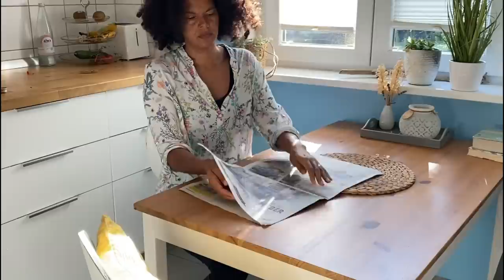REALISTISCHE Putz-Routine für DEINE KÜCHE | Clean with me 🌿| Faltanleitung BIO-Müllbeutel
DIE KÜCHE - Herz des Hauses und gleichzeitig oft Chaos-Ort Nr. 1 🌿🥞 💛

Heute zeige ich dir eine kurze, tägliche PUTZ-ROUTINE, die mich und meine KÜCHE schnell wieder aus dem Chaos heraus bringt.

So schaffst auch DU mit 5 EINFACHEN ARBEITSSCHRITTEN  in 20 Minuten wieder Ordnung in deiner Küche.

Und nebenbei falten wir heute  TÜTEN FÜR DEN BIOMÜLL mit Zeitungen🗞️ 🗑️ 🌱

Natürlich alles wie immer RUHIG & ENTSPANNT 🌸

Falls du nach Produkten aus diesem Video suchst, wirst du vielleicht hier fündig:

Teekanne (meine war ein Secondhand-Fund, aber diese sieht fast genauso aus)
Handfeger & Schaufel Set
Tischset Seegras

Untersetzer für Gläser
(Untersetzer & Mülleimer bekommst du direkt bei Ikea günstiger - falls du einen in deiner Nähe hast)

Die Küche und den Küchentisch haben wir ebenfalls von Ikea. Ob letzterer noch erhältlich ist, weiß ich allerdings nicht…

Das heißt, wenn du über diesen Link etwas kaufst, erhalte ich eine kleine Provision.
Für dich als Käufer entstehen dabei KEINE Mehrkosten 🌸